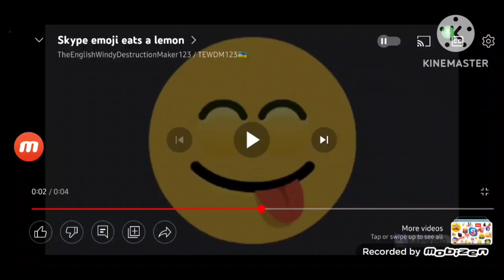February 20, 2023